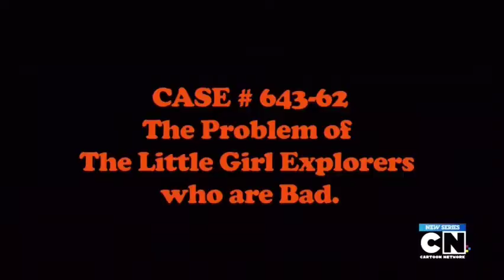Problem Solverz K-999 Intro Scene